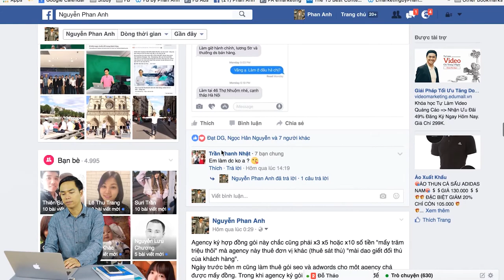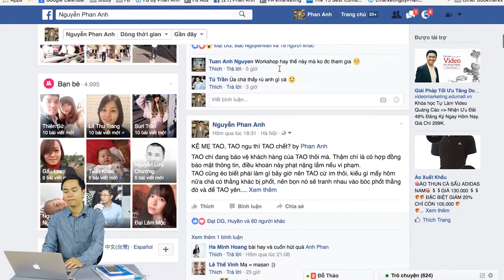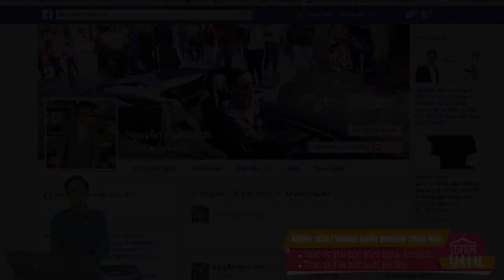[Marketing thời trang] Bài 28: Kinh nghiệm bán hàng trên Facebook cá nhân | PA Marketing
Trụ sở: 3A/19, 59 Lê Đức Thọ, Nam Từ Liêm, HN